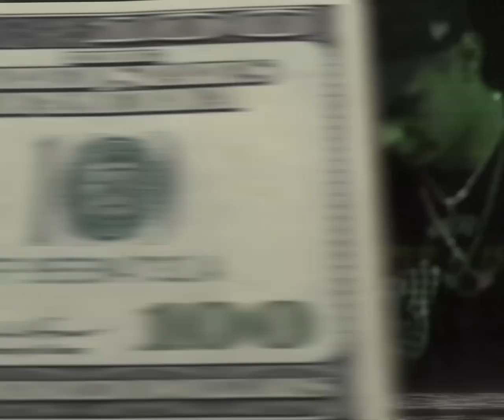Aklipe - Willy Wonka [Official Visualizer]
Aklipe44 - Willy Wonka

FICHA TÉCNICA

Mix/Master: @aklipe44
Composição/Intérprete: @aklipe44
Edição: @sower.sun
Gravação: @newkozki
Realização: 4LIFE Collective
Artes: @caiochss

LETRA!

Minha vida é uma incógnita pra quem vê de fora
Como esse mano cresceu tanto? de onde esse puto tira as notas?
Certeza que ele está roubando, "se pa" tá até vendendo droga
Virando assunto mais falado em toda roda de fofoca

Eu tinha um crush na grana, mas agora nós namora
Compro grife atrás de grife, nego eu amo andar na moda
Se tempo é dinheiro no meu bolso várias horas
E no peito lotadão de jacaré, parece até o rio amazonas

Como que e eu nasci longe de mar e mesmo assim eu tiro onda
Fábrica de rima fantástica, nego eu me sinto Willy Wonka
Sou da geração que perdeu a tv globinho pra Fátima, que lástima
Ai eu desliguei o Dragon Ball e fui pra prática

Não vou perdoar essa mulher cheia de plástica
Gasto a grana e ela some, do nada volta, voilà, mágica
Essa menina é feitiçeira e eu sou um leão, tipo narnia
4 anéis em cada dedo em cada mão, parece o catra

Inclusive, mó saudades né mestão você faz mó falta
Sou decisivo tipo CR7 batendo falta
Minha cabeça é mais letal do que o veneno de uma naja
Até parece pique esconde, eles procuram e não me acham

Se quer saber quando dinheiro eu fiz no mês? você não é meu caixa
Se quer saber porque eu não fecho com vocês? você não é meu faixa
Se quer saber porque seis fala, fala e a conta nunca fecha? porque meu time só tem bicho e o de vocês só dando brecha

Eu vou pegar meus inimigos tão novinhos e por na creche
Quem sabe se alfabetizar eles vão fazer algum som que preste
Portando adidas mais eu sou gangue da nike igual Lil Eddy
Nego e meus dias tão contados no underground tipo Stef

Daqui a pouco eu solto bomba atrás de bomba tipo Derek
BMW série 5 pra Mercedes classe S
Porque minha vibe ficou calma? mano é que eu rimo sem estresse
Quando dinheiro tem na calça? tem libra, dólar, euro e Iene

Meu som é entretenimento tipo Casimiro e Enes
Minhas rimas são pra lá e pra cá, parece até um jogo de tênis
Rimando a anos e mais anos oque eles falam de meses?
Ideia igual porém de mentes separadas, siameses

Pra mim o presidente é o Brown , não o 17 nem o 13
A cultura hip hop tem que estar no meio deles
Imagina a escada do planalto com os grafites na parede
E pra quem roubar a punição ia ser paulada nego entende?

Mas eu não sou um sociólogo então do que eu estou falando
Minucioso com o binóculo eu estou vendo todos os planos
Inclusive eu tenho um muito grande pro final do ano
"ah Lipe qual que é seu plano??" espera o final do ano!

Eu vou parar de rimar pra acabar o som, mas eu não estou cansando
Meus amigos adorando as plantas, mas eles não são veganos
Como eu to chegando no final, ja vou logo avisando
Que eu sou o gigante da 44 e não tem outro mano!